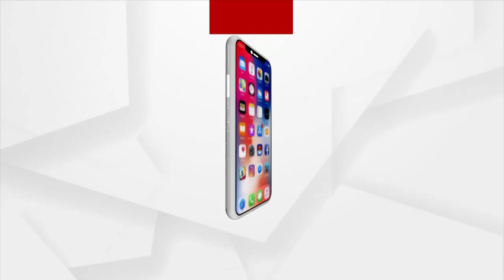Angul: Inauguration of Ram Mandir in Dereng Village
Ram Mandir has been set up in Dereng village in Kaniha of Angul district. Mridula Thakur, wife of Union Minister Dharmendra Pradhan, was also present in the Ceremony.